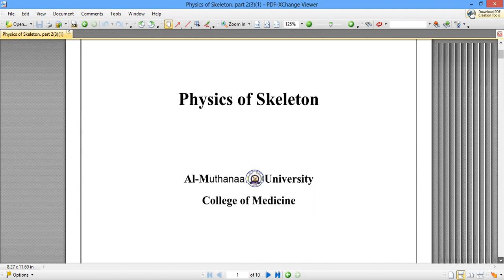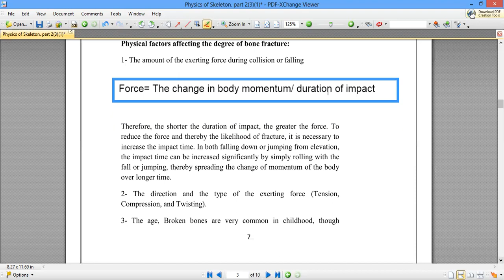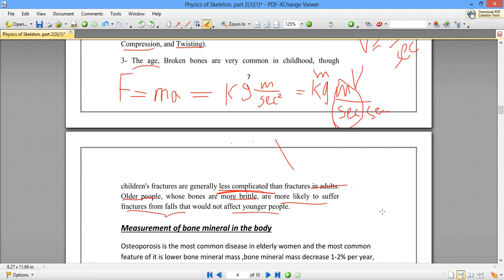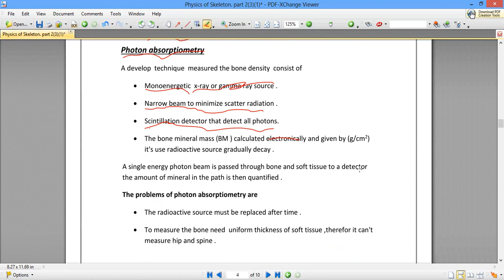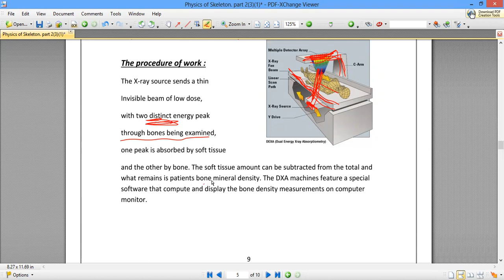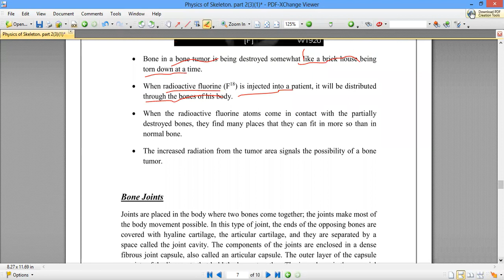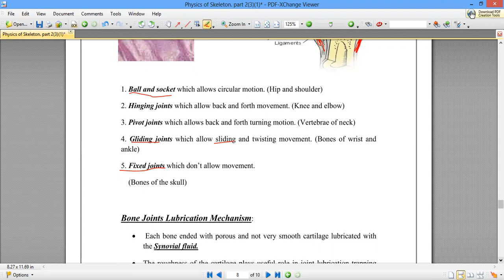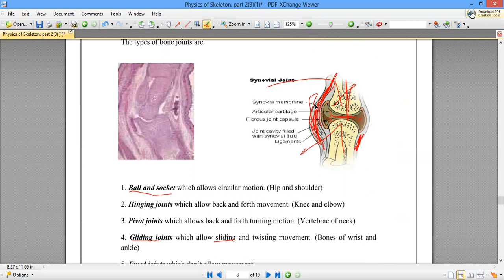Physics of the skeleton part two طب المثنى مرحلة اولى